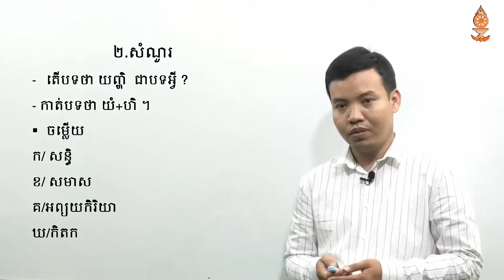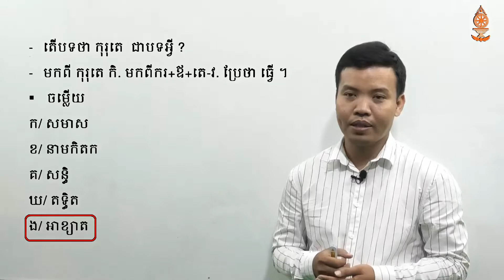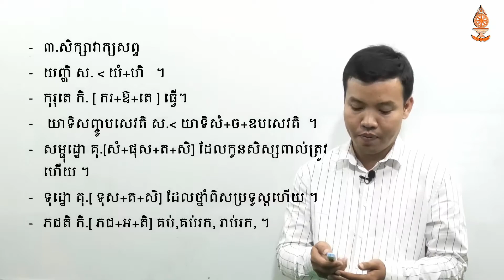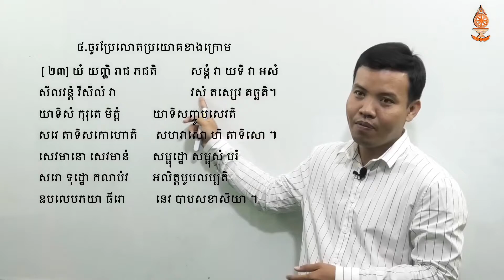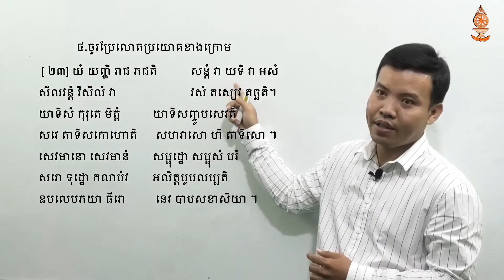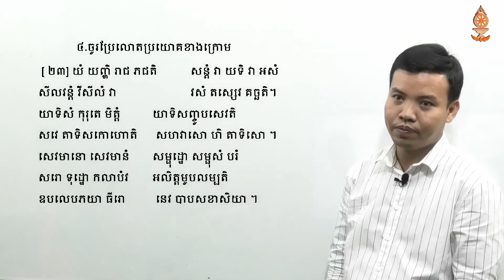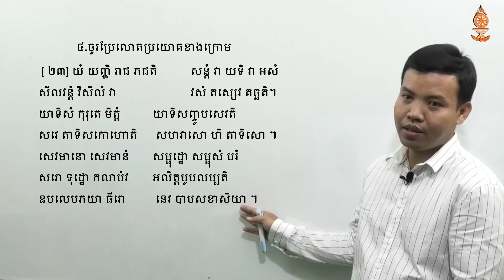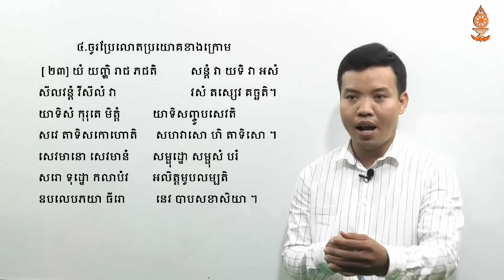មុខវិជ្ជាភាសាបាលី ថ្នាក់ឆ្នាំទី១ បឋមភូមិ ង៉ាន ប៊ុនធឿម ភាគ១៦